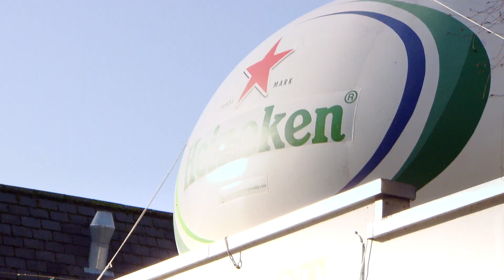Connacht Rugby 2013/14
A look back at the 2013/14 Connacht Rugby season